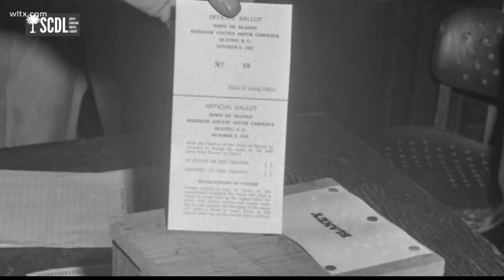History of voting rights in South Carolina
South Carolina's original constitution in 1868 only males 21 and up could vote, no thought of color, but that changed seven years later.